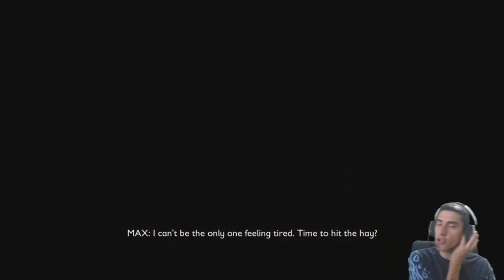FUNCIONARAN las TRAMPAS ??? //// GROUNDED #4